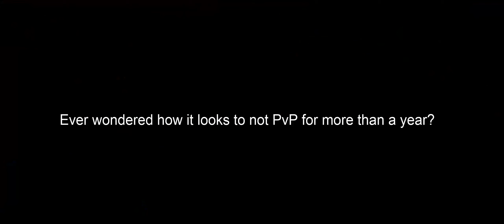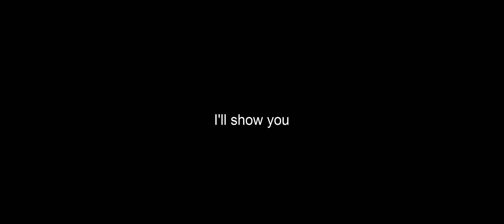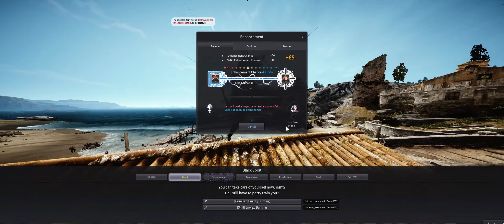[BDO] Progression Series #1 - Fresh start as Archer [Title ideas?]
Decided to come back to BDO after a bit more than a year.
Went to Archer since he seemed fun to play with and something i never tried.

I'm planning on doing a series regarding my progression, but I kinda need help with a title?

And if you have any ideas for a video please let me know.